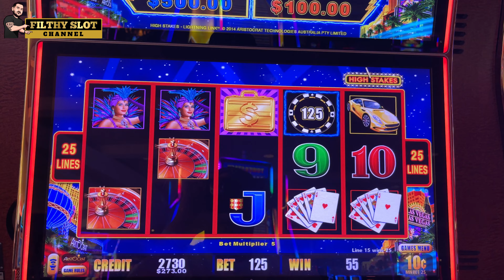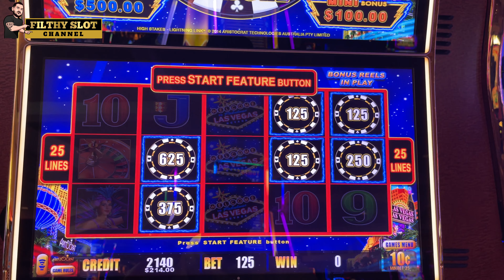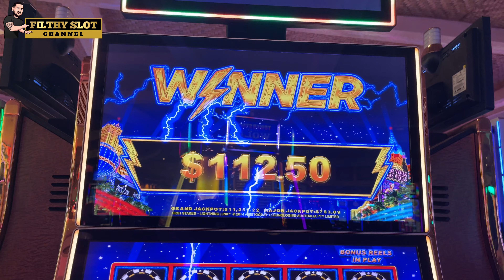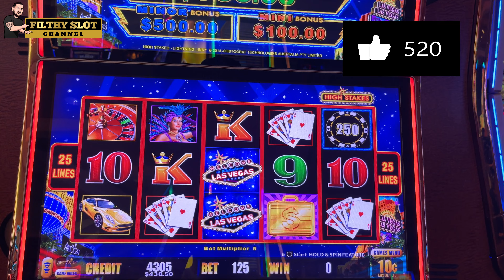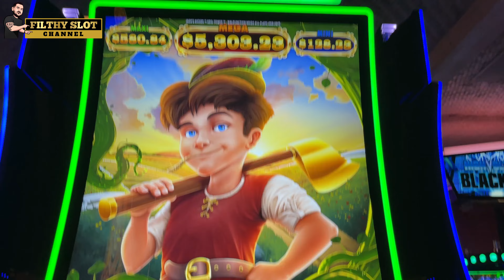NEW GAME MAX BET! SHOULD YOU PLAY THIS GAME ? REEL TOWER JACKS RICHES